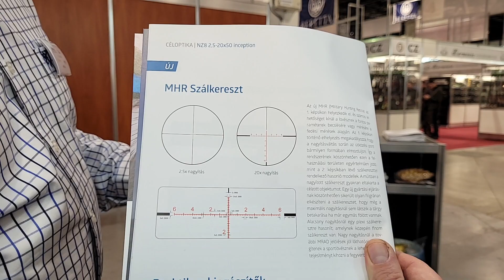FeHoVa 2023. Browning-Winchester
Ha szeretnél többet megtudni rólam, vagy a témával kapcsolatos bővebb tartalmat megtekinteni, akkor látogass el ide

Ha pedig kérdésed van a videóval kapcsolatos témában, akkor jelentkezz zárt Facebook csoportomba, ahol szívesen megválaszolom!

Ha hasznosnak ítéled a videómat, kérlek küldd tovább ismerőseidnek!

Üdv:
Robi
A lövészet profi szakértője